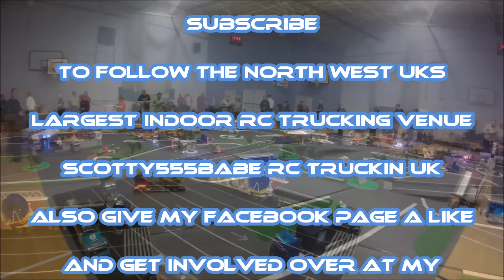RC TRUCKS @ LEYLAND - SETTING UP THE LAYOUT !!! TIME LAPSE - 1/14 SCALE TAMIYA RC TRUCKERS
This is a video time lapse showing the set up process on the morning of the Rc Trucks at Leyland meeting... Turning it from an empty sports hall into an Rc Truckers paradise... Please Subscribe
scotty555babe

scotty555babe RC TRUCKIN' UK

Tamiya trucks Tamiya Scania V8 Wedico Carson Cascadia Volvo Premacon TTM Rigid Rc Verkerk Servonaut Mfu Leyland Rc Construction Rc Hydraulics Rc Trucks scaleART Heavy haulage RC Excavator Remote control trucks Radio control trucks Modelling hobby Model engineering Semi truck Rig Kenworth Mack Peterbilt Custom Rc's Piggytaylorrc.com Model event
Funkfernsteuerung Lkw
Modelbouw